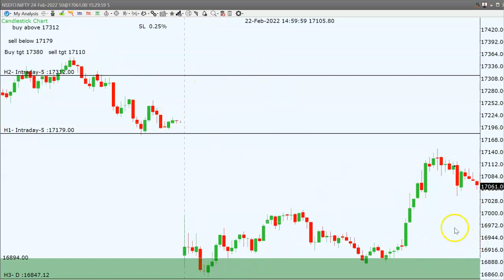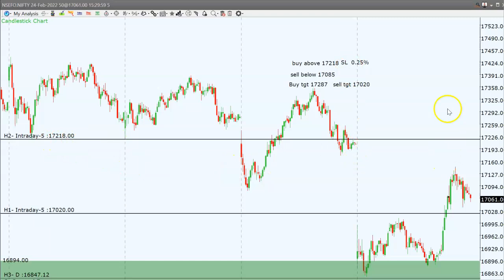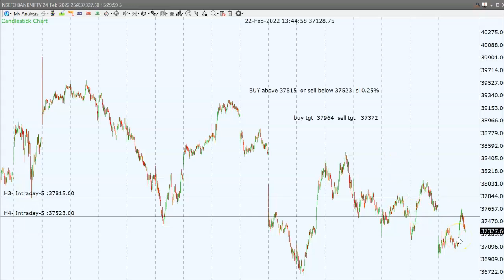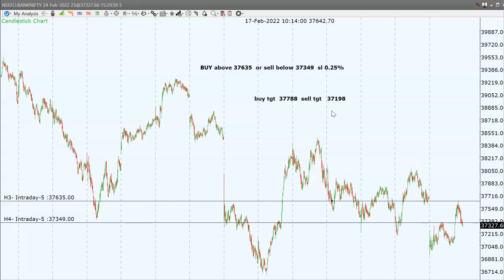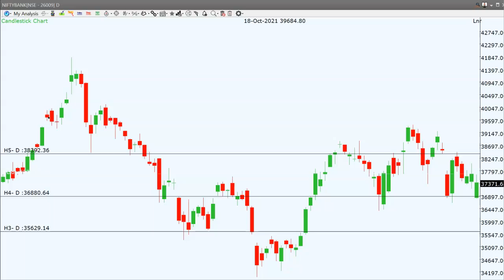Expiry ముందు మీ ట్రేడ్ ప్లాన్ ఇలా రెడీ చేసుకోండి ! Nifty, Bank Nifty futures strategies by RP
RPs Trade plan for February 23rd | Nifty, Bank Nifty | BREAKOUT STRATEGY | Demand supply zones |